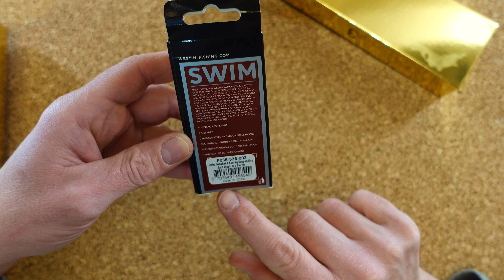Westin fishing Adventskalender 2021 Tür Nummer 3! Jupp, gefällt mir...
Westin stellt als nächster Hersteller mal einen Fuss in die Tür der Kalenderszene. Preislich eher im oberen Segment angesiedeln strahlt dieser Kalender in purem Gold, oder ist es am Ende doch nur Blech?